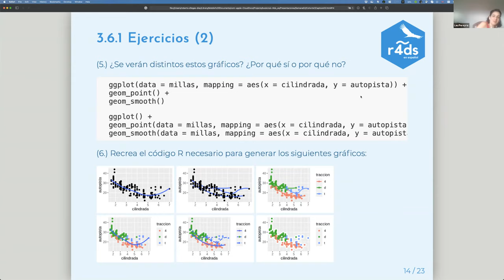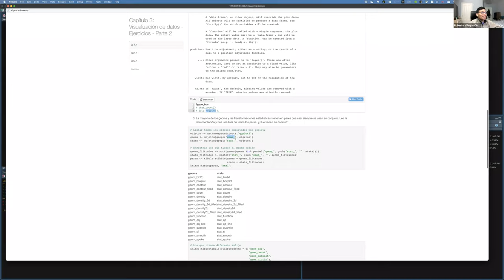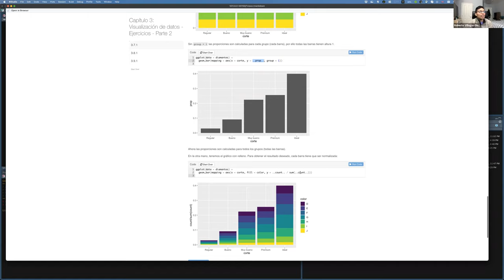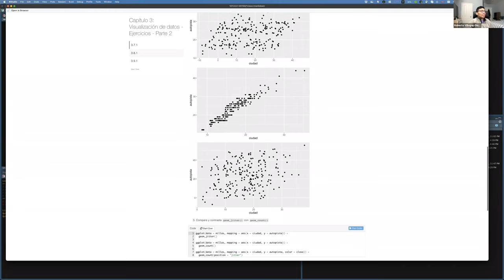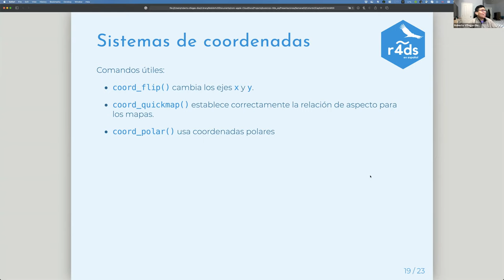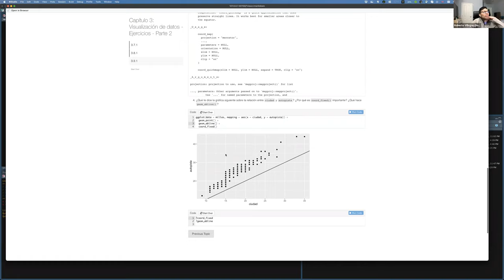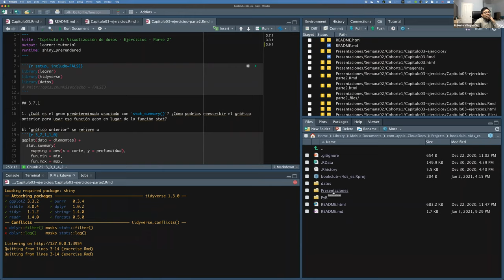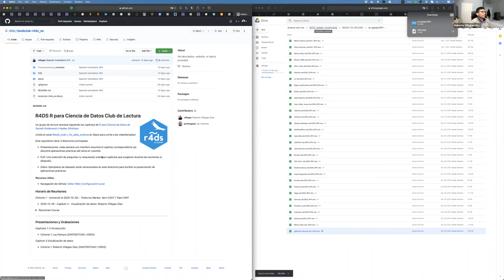R para Ciencia de Datos Club de Lectura: Capítulo 3: Visualización de datos (2021-01-05) (r4ds_es01)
Roberto Villegas-Diaz presenta la segunda mitad del Capítulo 3: Visualización de datos de R para ciencia de datos por Hadley Wickham & Garrett Grolemund el 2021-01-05, en el R4DS Club de Lectura. Cohorte 1